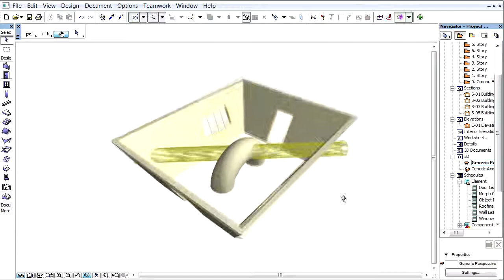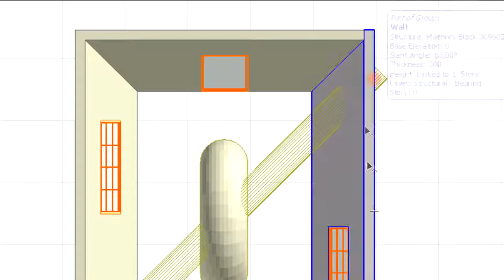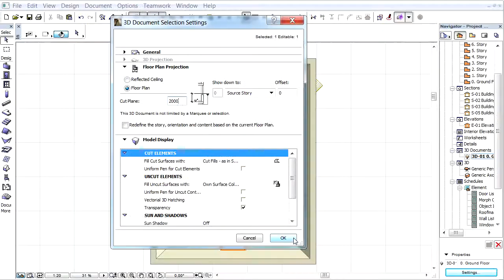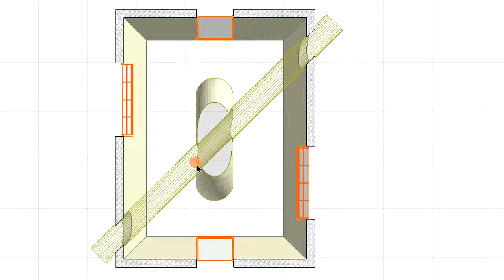Отображение элементов модели в 3D-документах на основе Плана Этажа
В этом видеоролике рассматривается отображение Элементов Модели в 3D-документах на основе Плана Этажа, учитывающее применение Операций Твердотельного Моделирования.